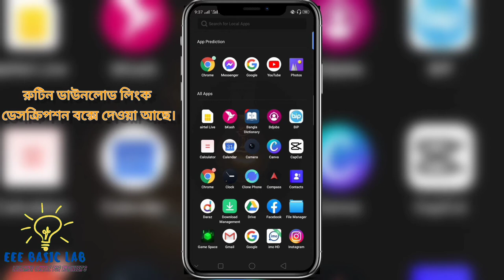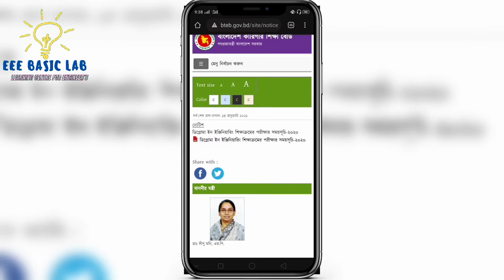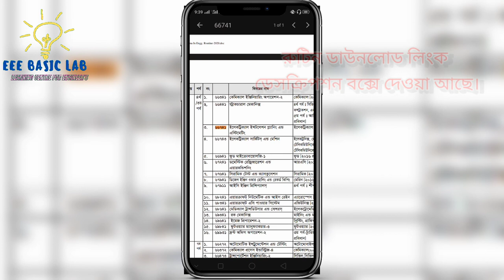How to Download Diploma Exam Routine | খুব সহজে BTEB ওয়েবসাইট থেকে রুটিন ডাউনলোড করুন।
নতুন ভিডিও পাইতে চ্যানেল টি সাবস্ক্রাইভ করে রাখুন এবং পাশে থাকা বেল আইকন বাজিয়ে দিন। ☺️💘
ধন্যবাদ ☺️🥰

রুটিন ডাউনলোড লিংক।

ফেইসবুক লিংক।